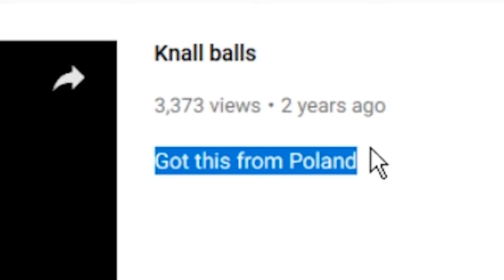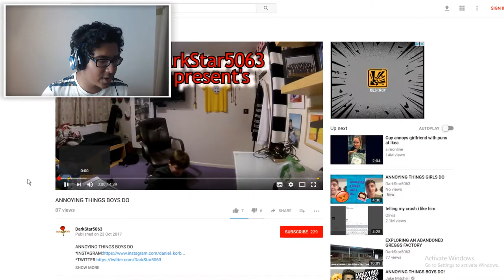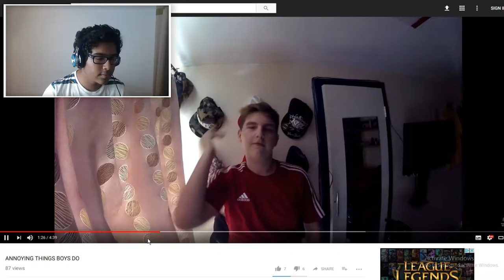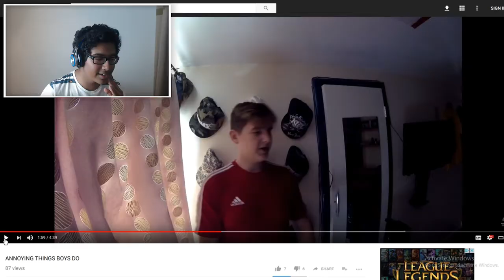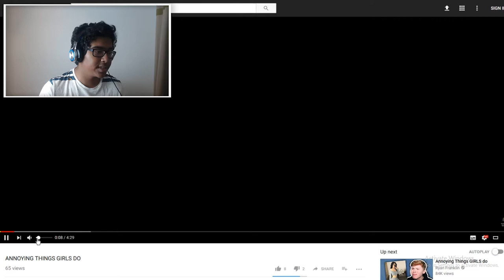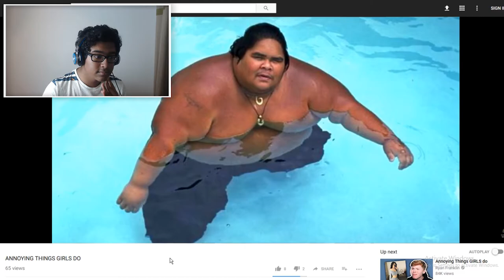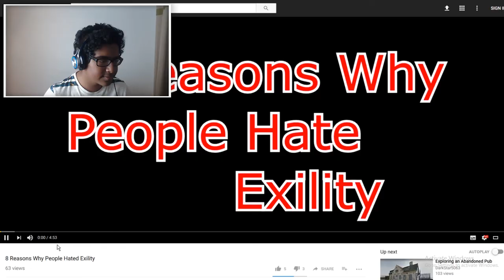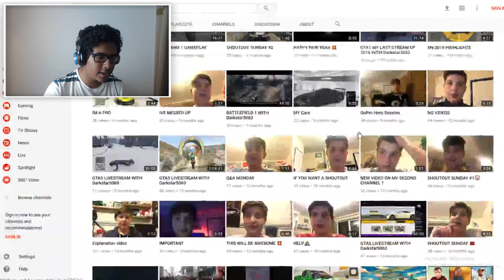Reacting to Darkstar5063 (CRINGIEST CHANNEL EVER??!?)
So... After much deliberation, I have decided to make a reaction video! This is me commenting on Daniel's channel and using it to roast him as much as possible :) Hope you found this entertaining!
(PS. Please don't send any serious hate over to him, cause even though I absolutely hate him it would just be unfair)